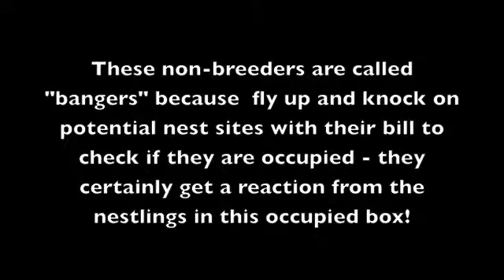Swift nestlings' response to banger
Non-breeding young Swifts continue to visit the nestbox site near Tobercurry, Co. Sligo, hopefully prospecting for a future  nest site.

These non-breeders are called "bangers" because  fly up and knock on potential nest sites with their bill to check if they are occupied - they certainly get a reaction from the nestlings in this occupied box!